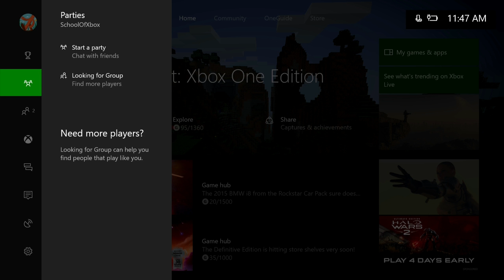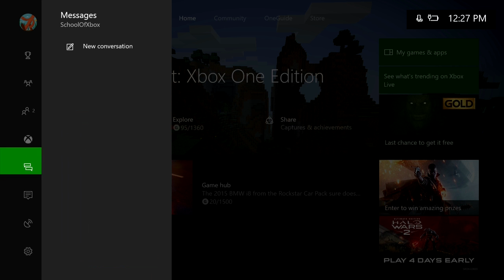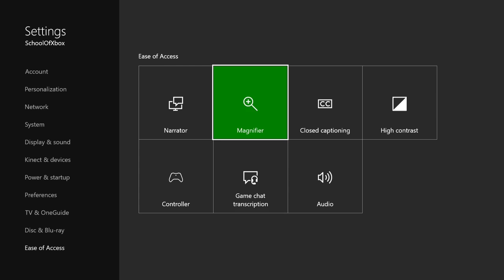new xbox one update for march 2017 preview have it now